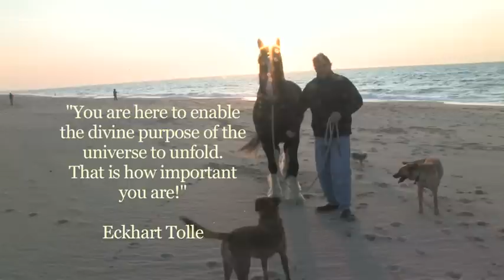Divine Purpose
Brian Reid, Brenda Lee, Lucy, Red and Eddie play at East Beach, RI back in Feb 2009.

"You are here to enable
the divine purpose of the
universe to unfold.
That is how important
you are!"

Eckhart Tolle